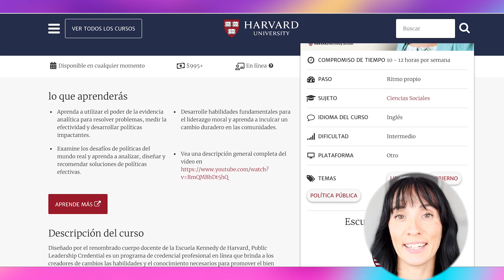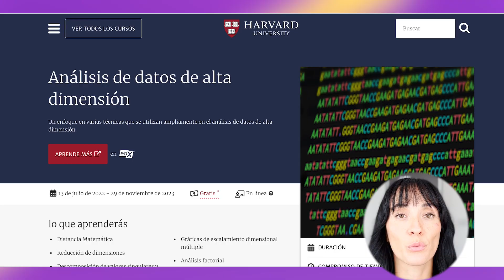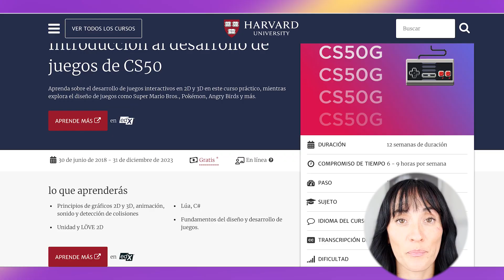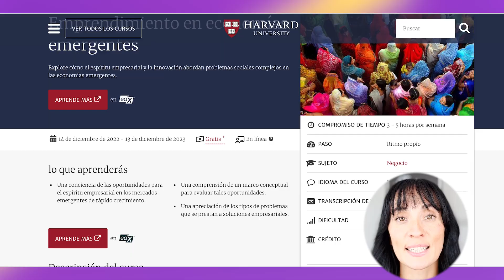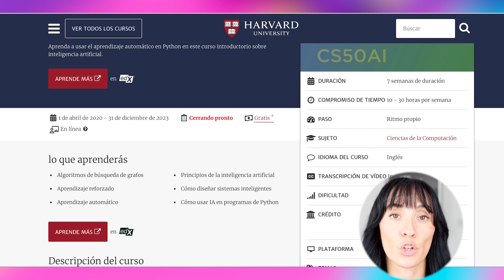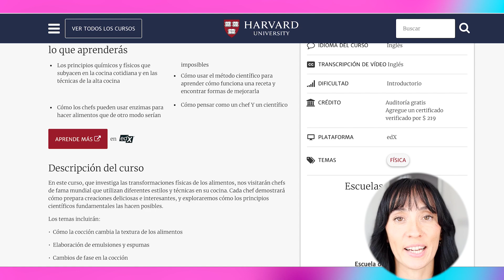Gana Dinero Online Luego de Hacer Estos Cursos de Harvard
Gana Desde $1600 a $8000 Dólares Por Mes Desde Casa Con o Sin Experiencia:

Este canal brinda información educativa sobre ganar dinero en línea y no constituye asesoramiento financiero. Los resultados pueden variar y no hay garantías de ingresos. Actúa bajo tu propio riesgo y considera realizar investigación adicional y consultar a un profesional antes de tomar decisiones financieras. El contenido refleja mi perspectiva al momento de publicación y los mercados pueden cambiar.